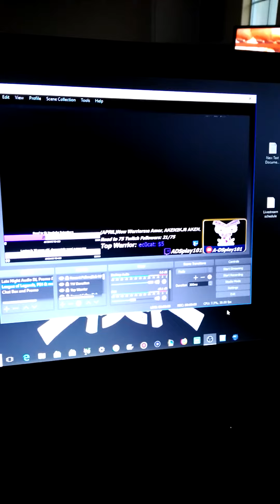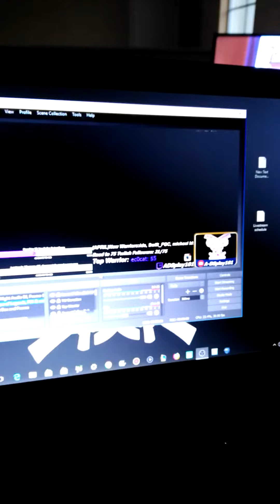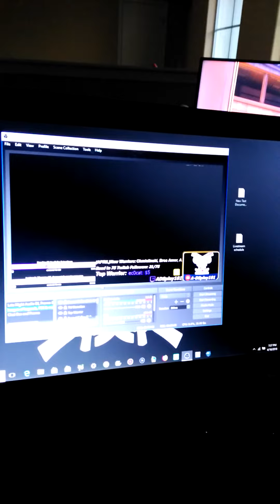This is why I've been having trouble starting livestreams on time...